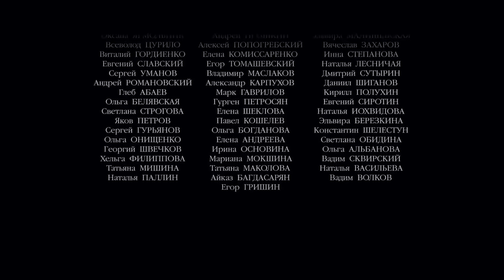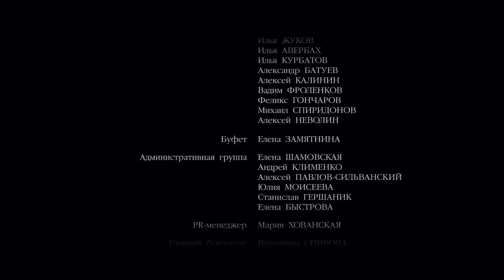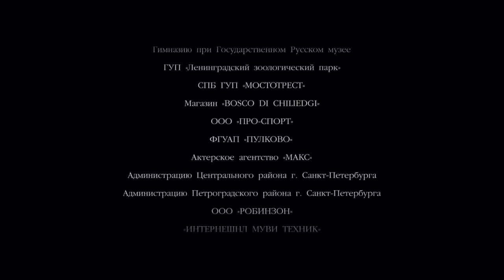СВЯЗЬ /Мелодрама/ Анна Михалкова и Михаил Пореченков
Связь (2006) смотреть онлайн

Самые обычные люди. Самая обычная ситуация. Илья живет в Москве, а Нина в Петербурге. У обоих из них семьи, дети, у Ильи - дочь лет двенадцати, у Нины - сын во втором классе. Вроде бы все хорошо: жена Ильи, Маша, красивая, спокойная женщина, у них прекрасная квартира, Илья - владелец двух охотничьих магазинов, и дом что называется полная чаша. Да и Нине не на что жаловаться: ее муж Никита хоть и испытывает некоторые трудности с работой (он художник), но зато взял на себя кучу семейных забот, пока Нина бегает в поисках рекламных контрактов для журнала; он интеллигентный и очень любящий человек. И, тем не менее, у Ильи и Нины роман...

Дата выхода: 2006
Страна: Россия
Режиссер: Авдотья Смирнова
В главных ролях: Наталья Рудная, Муся Шаповалова, Михаил Пореченков, Дмитрий Шевченко, Анна Михалкова, Ирина Розанова, Ярослав Першаков, Анастасия Сеглиа, Леонид Ярмольник
Жанр: мелодрама